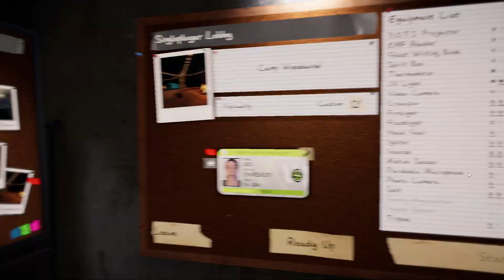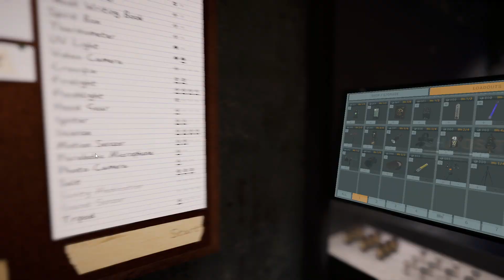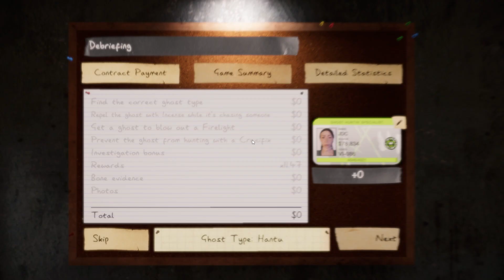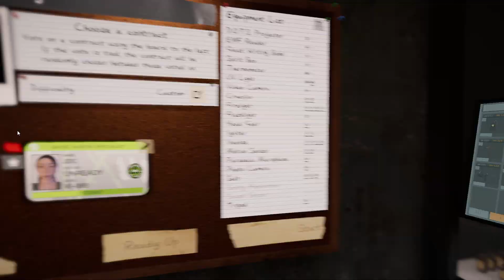PRESTIGE VI 88 very lucky Camp Woodwind strategy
LVL 83 to 88 in 38 minutes

0:11 very rare do I ever find a rib cage at the picnic
0:34 Obake
2:23 Obake perfect game
4:21 Hantu hunt right away
7:19 Hantu investigation bonus and unlock TIER III Smudge
9:18 Why I thought it was the dumb dumb ghost (Yokai)
14:49 Oni incorrect :(
16:51 Poltergeist tornado
18:35 Lucky find jaw bone
22:02 Poltergeist perfect game
24:37 Revenant hunt
26:55 Revenant investigation bonus
31:24 Hantu hunt
32:09 Hantu investigation bonus
33:38 Another Hantu hunt
37:05 Hantu investigation bonus

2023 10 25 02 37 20